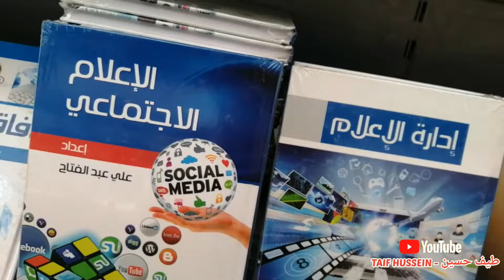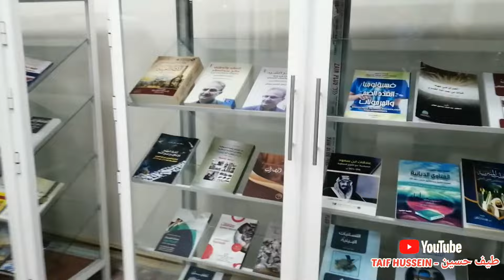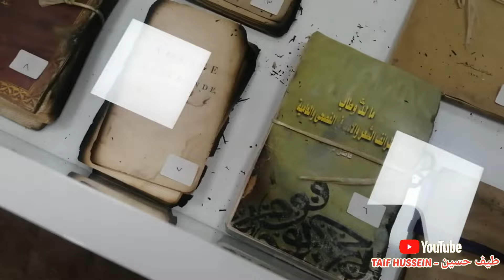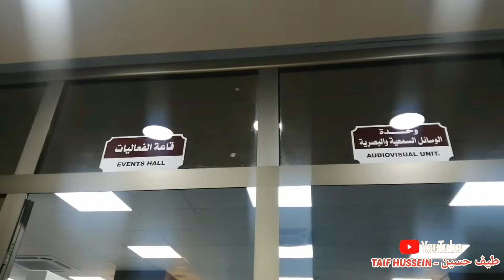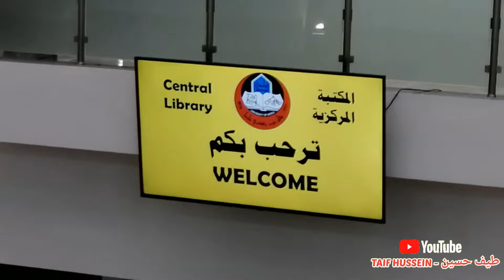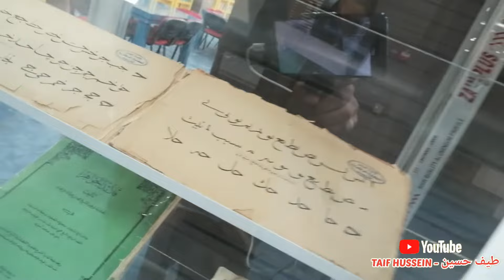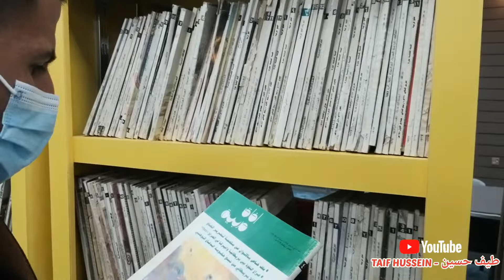فلوق أفتتاح المكتبة المركزية في جامعة الموصل | مع جولة داخل المكتبة 🤳 📚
حفل افتتاح للمكتبة المركزية في جامعة الموصل بعد ان تم حرق كتبها وتدميرها من قبل تنظيم د11عش
عادت من جديد لتكون منبرا للعلم وتامعرفة وتكون صرح معمارع وعلمي للأجيال الحالية والقادمة
19\2\2022